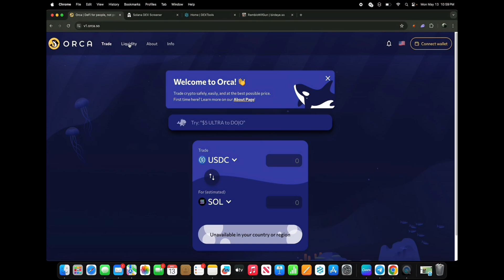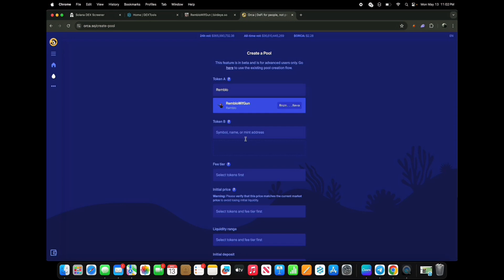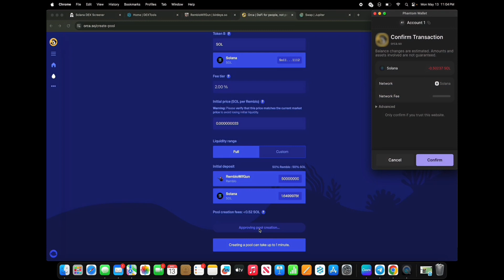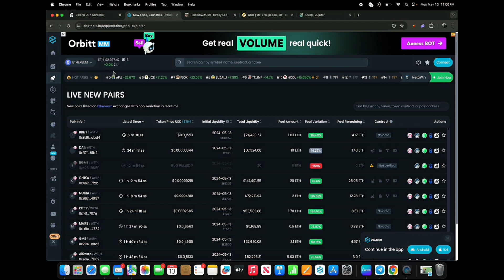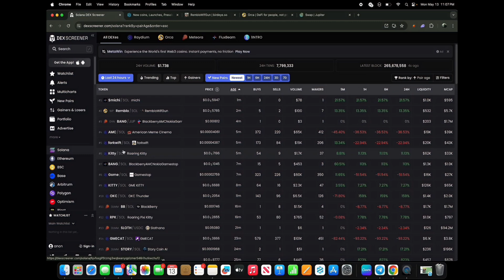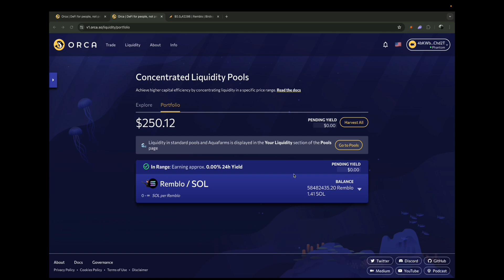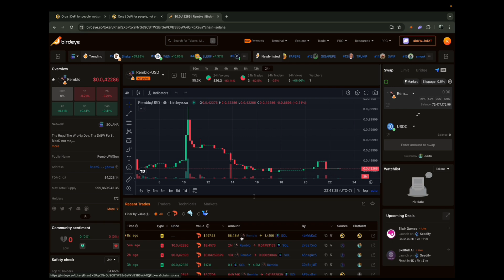How We Listed a Solana Memecoin on Orca Dex (Full Tutorial)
Learn how we listed a Solana memecoin on Orca Dex in this full tutorial. If you're looking to list your own Solana memecoin, this video will guide you through the process step by step. Don't miss out on this valuable information!

Solana Memecoin, Orca Dex, How to create a liquidity pool on Orca, How to list on Orca .Should I list on Orca . Adding my Solana Memecoin to Orca. Orca Dex.